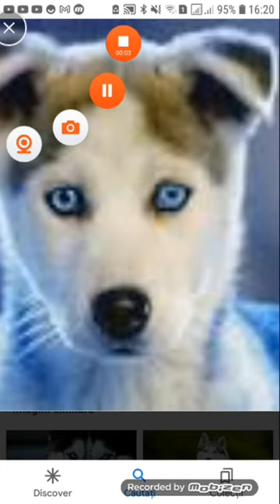Zodi cu câini